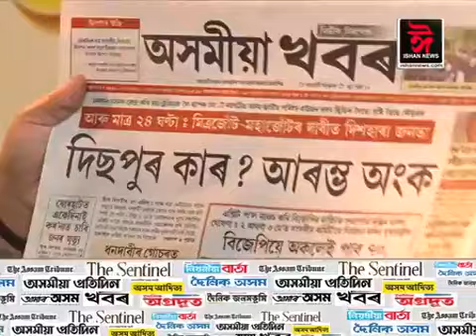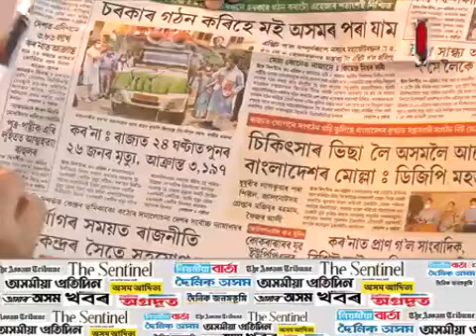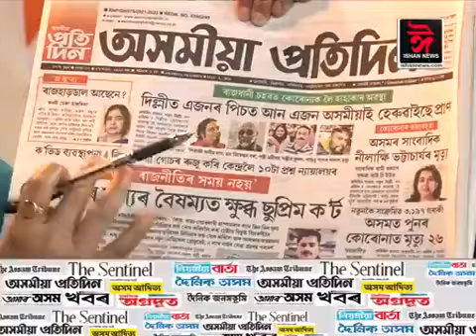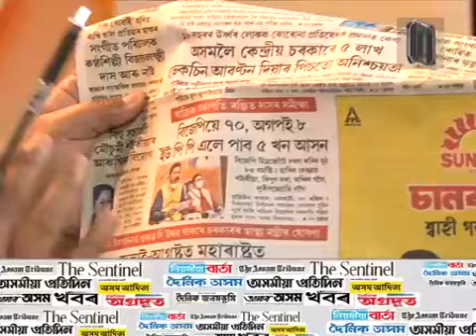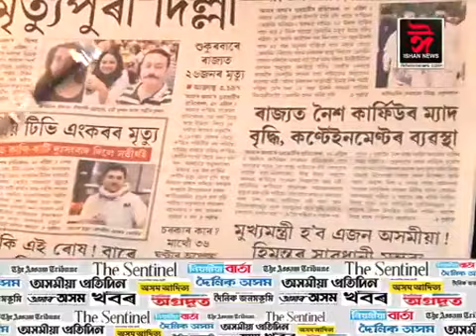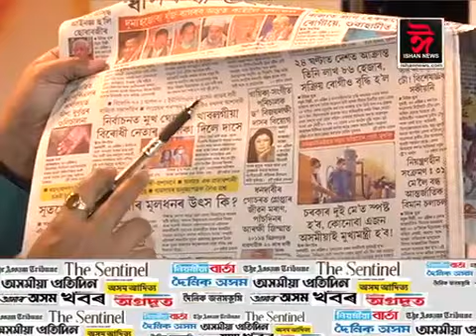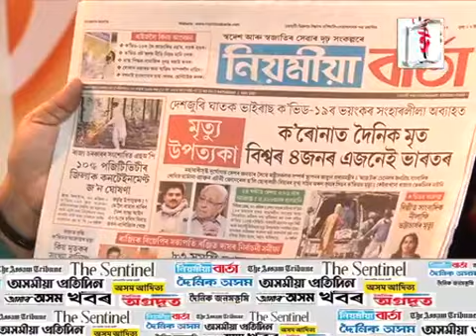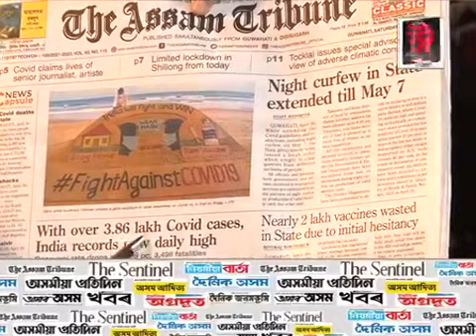বাতৰি কাকতৰ পৃষ্ঠাত আজিৰ দিনটোৰ শিৰোনাম।